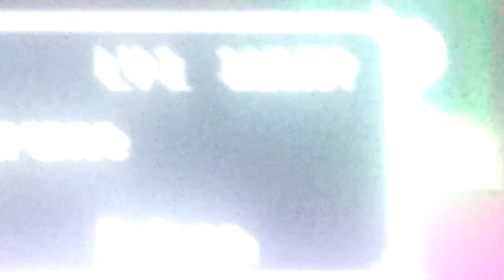I BROKE THE GAME.....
Dndbdgsjbsns DAMN IT!!!